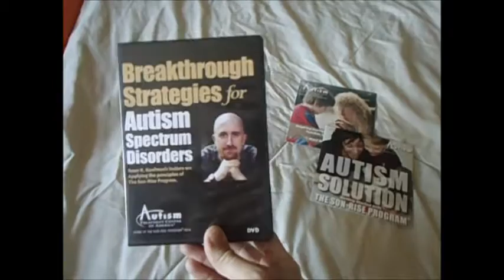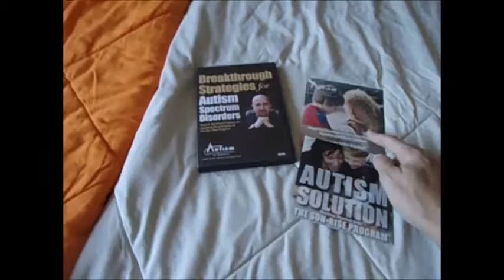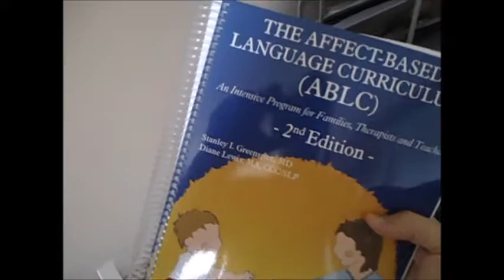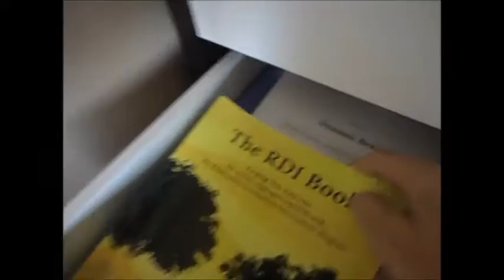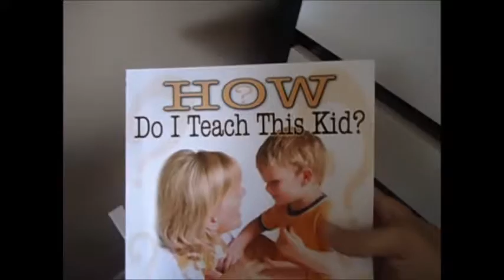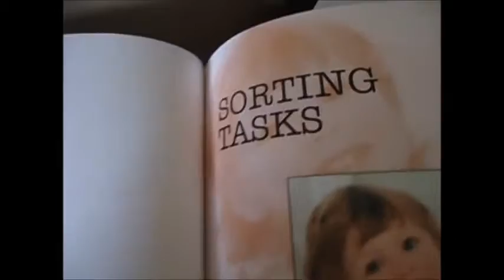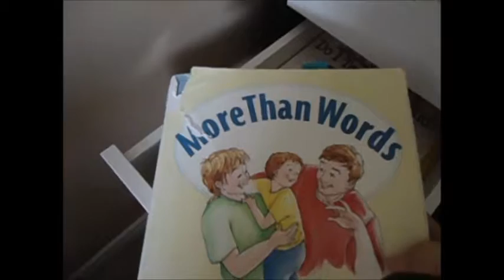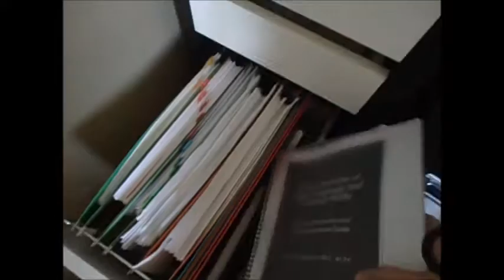AUTISMO 360º: Terapias Libros y DVDs (parte II)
Aca les termino de mostrar algun material referido a las terapias: ABA, Sonrise, Floortime, RDI, y otros a considerar.